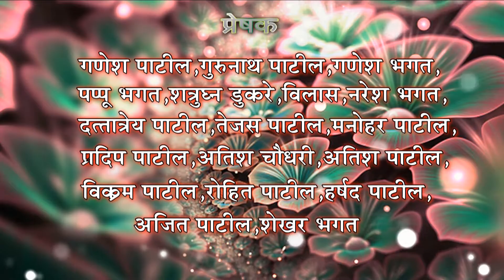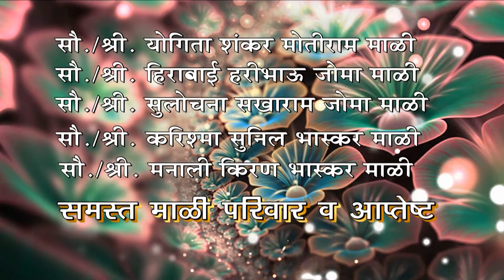HANUMAN WEDDING VIDEO TRAILER-2018